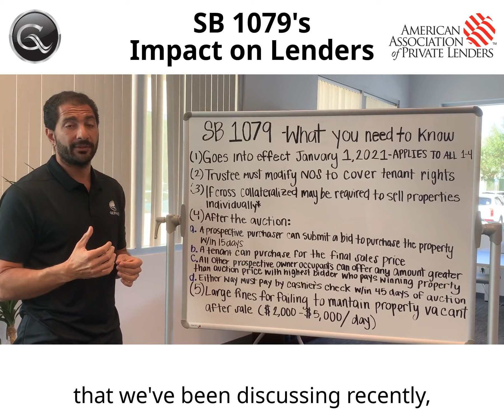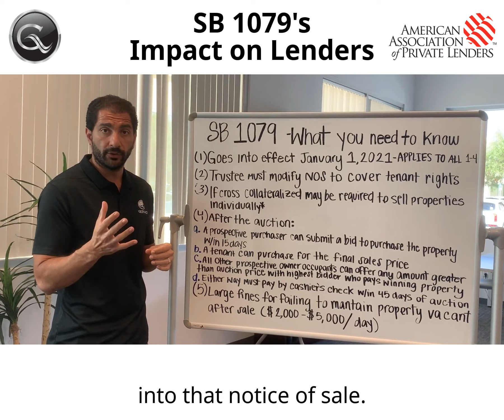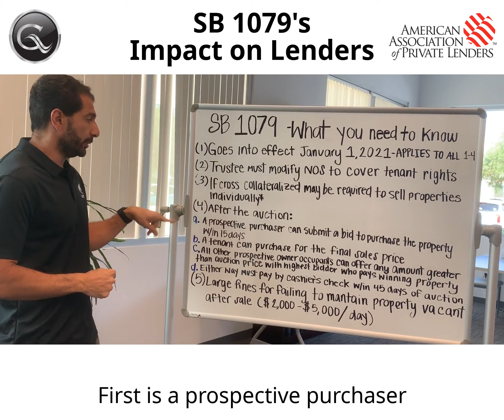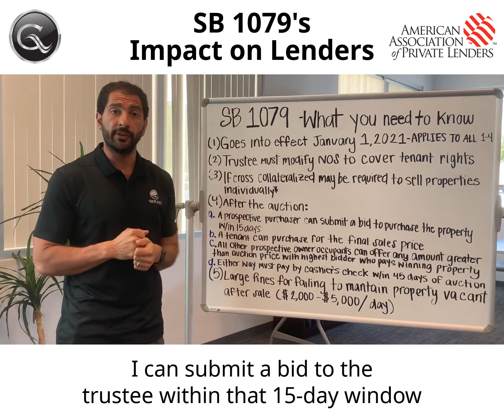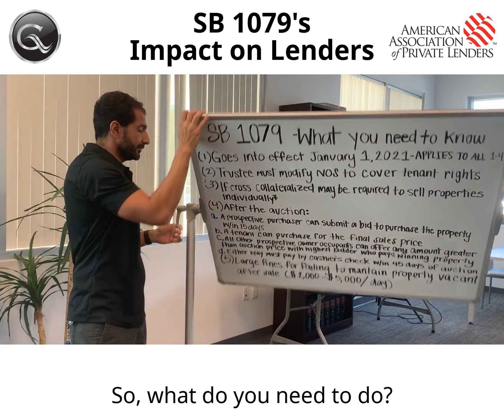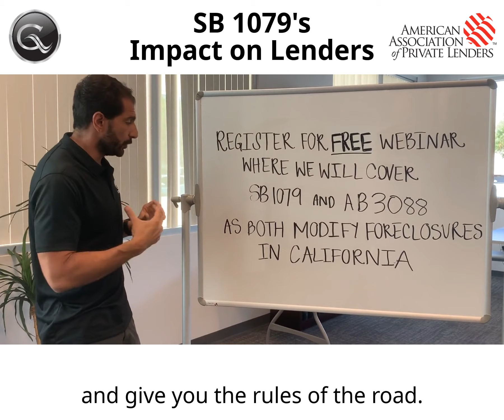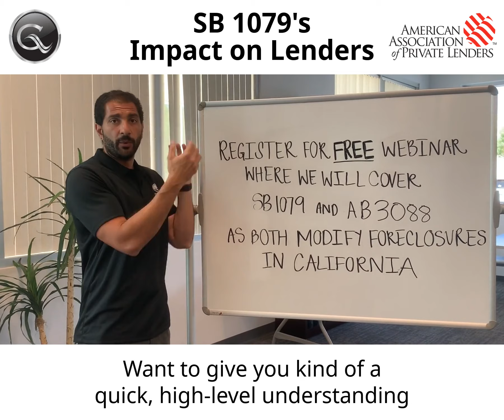How SB 1079 Affects Private Lenders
Confused by the state of the law related to foreclosure in California? AB 3088 and SB 1079 have been signed into law by Governor Newsom and have fundamentally reshaped the foreclosure process in California.

In conjunction with American Association of Private Lenders, Melissa Martorella, Esq. and Nema Daghbandan, Esq. of Geraci Law Firm presented a special webinar on October 22, 2020 that give a step-by-step guide on the new rules of the road regarding foreclosures in California.